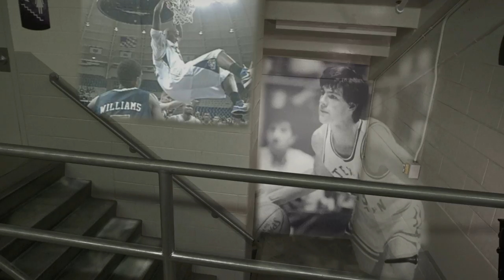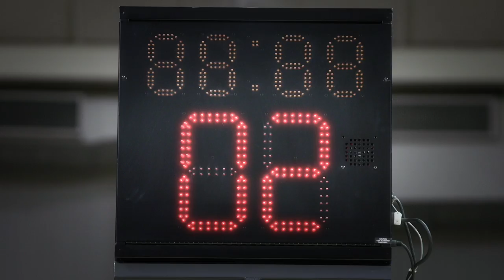MAKE IT COUNT!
TCU's last season in the Daniel-Meyer Coliseum.